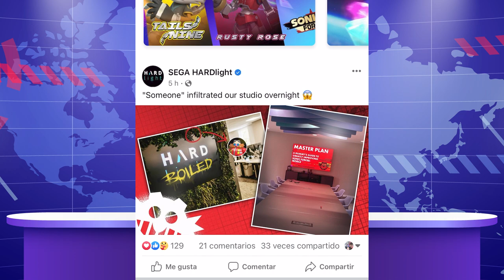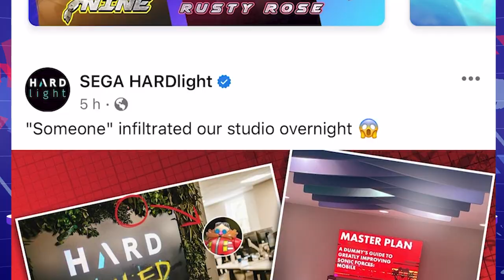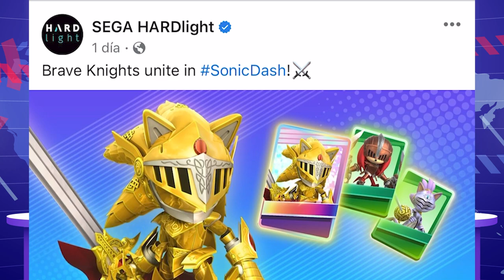NOTICIA 🔴 HARDLight Confirma LEGO Sonic Y Eggman En Sonic Forces Movil Y Dash ❗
[Descripcion]

00:00 - Intro
01:05 - HARDLight Confirma LEGOS llegando a Sonic Forces Y Dash
03:46 - Rapid Recap Y Cambios En Misiones
04:26 - Mis Predicciones
05:42 - Mis Proximos Planes Y Mods (Despedida)
06:13 - (Video Extra) La Invasion De Eggman

SONIC FORCES SPEED BATTLE SURGE SIR GALAHAD SILVER LEGO NOTICIAS SONIC DASH TODOS LOS PERSONAJES DE SONIC PRIME SEGUNDA TEMPORADA ACTUALIZACIONES MISIONES NUEVAS CAMBIOS AMY ESPINOSA THORN AMY SALVAJE TRIBU JUEGOS DE ANDROID GAMEPLAY EN ESPAÑOL DASH PRIME SONIC FORCES SPEED BATTLE VIDEOS DE MISTER MATTER COMO CONSEGUIR A ROSE ESPONSA COMO DESBLOQUEAR SONIC SUPERSTARS